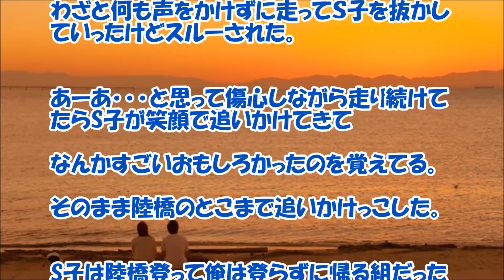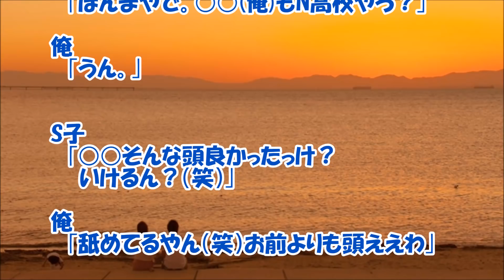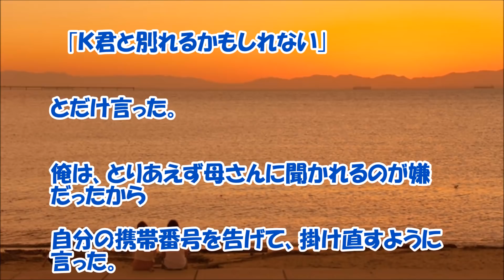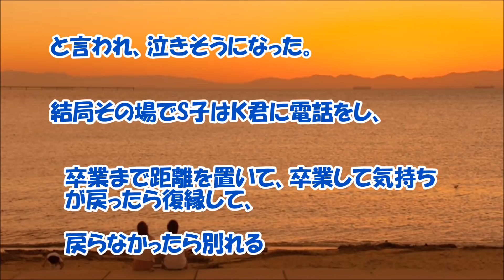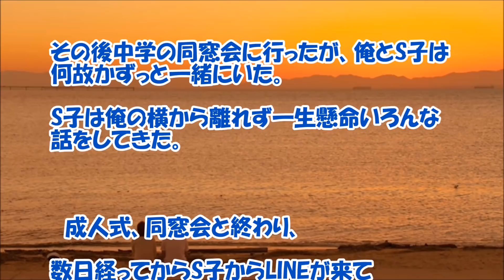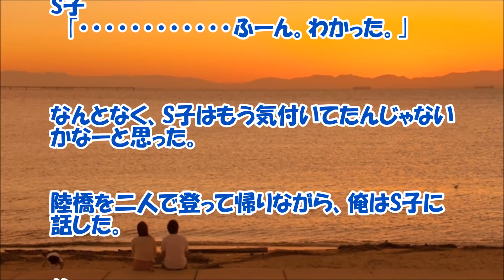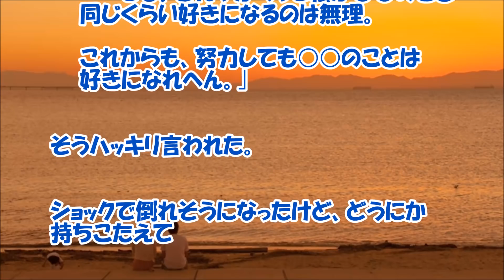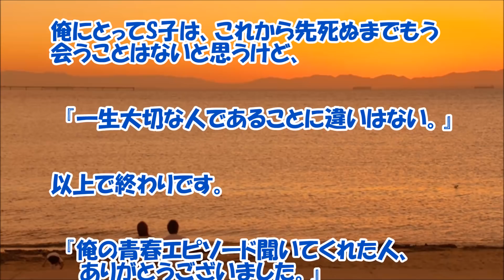【感動する話 青春】告白して振られサヨナラしたけど『ずっと大切な人』【恋愛 泣ける話】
告白して振られサヨナラしたけど『ずっと大切な人』青春だなぁ～って感じの恋愛話です。

【関連動画】

≪感動≫近所のおばあさんが亡くなった。その後…毎日朝と夕方、おばあさんの家の前には高校生がたむろするように。その理由は… 感動する話 2chが語る 実際にあった愛ある話

超ツンデレだけど超美女だったコを泊める事態に…女性に苦手意識もってたが・・・【感動する話】jicken5box

【馴れ初め】昔、隣に住んでいた女の子と、中学校で再会したら、俺の彼女だと噂された。泡沫玉

【感動する話 職場】彼が地方支店に飛ばされて来た！『本当の理由』【恋愛 泣ける話】

【感動する話 泣ける話】意識不明の重体で、救急搬送されてきた女性の首にかかった『ペンダントの中身』【涙腺崩壊】

【感動する話 学生】校内で噂通り綺麗だった！姉と『ポッチャリな妹』【馴れ初め いい話】